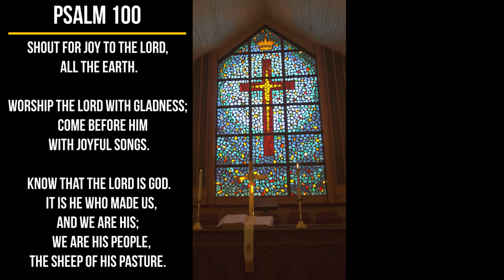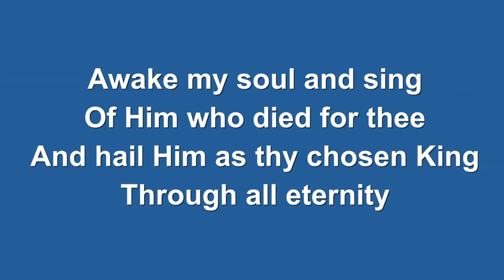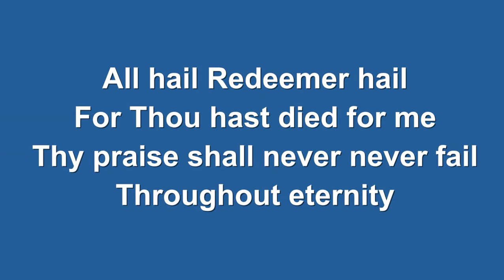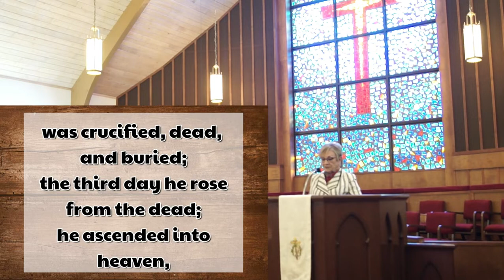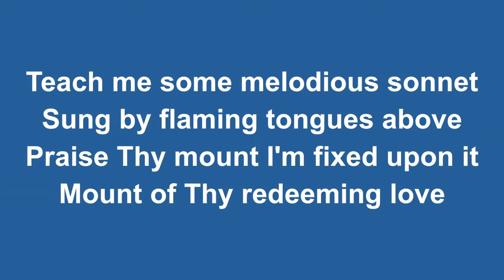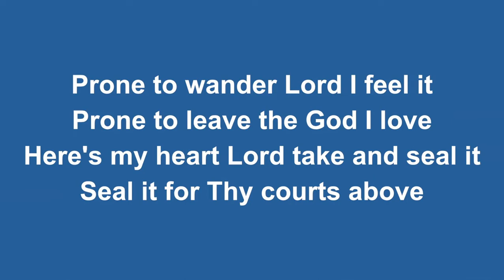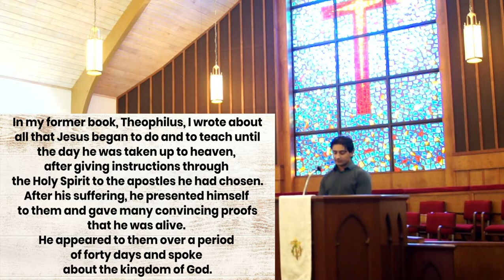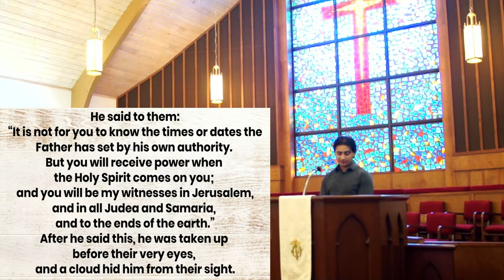FUMC Worship Service 5-24-2020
Join us as we celebrate Ascension Sunday.  This weeks sermon "Jesus ascends to the father" , based upon Acts 1: 1-11.

20:26 Sermon